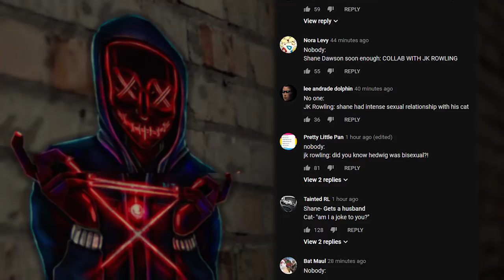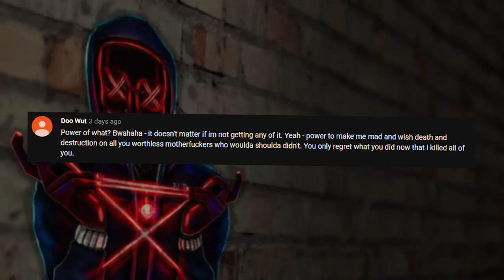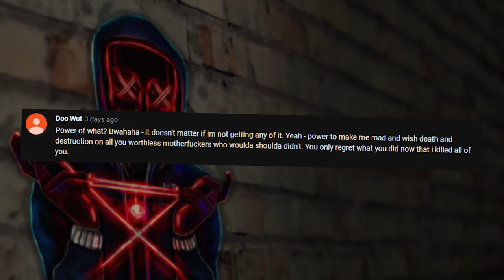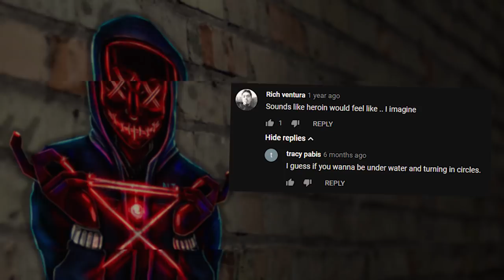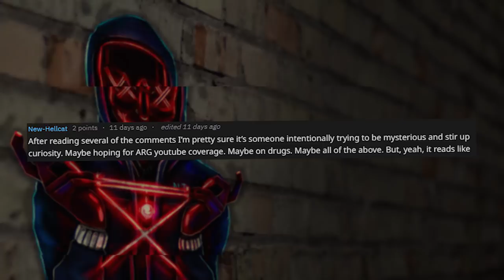The Mysterious Case of YouTube User Doo Wut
Today we're taking a look at what may quite possibly be the most disturbing series of YouTube comments we have ever witnessed. Over the course of 6 months, YouTube user Doo Wut has posted countless comments on a single YouTube video, all seemingly without cause or reason.

What could this strange youtube account be for? Who is Tracy Pabis? What do these strange youtube comments mean?